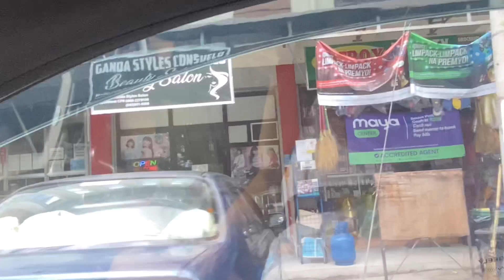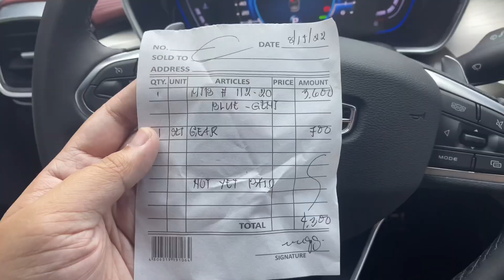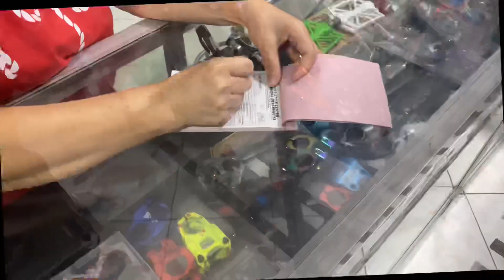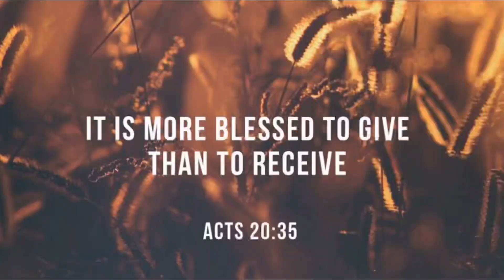Part 2. Wishlist ni Carlo natupad na!!! / Dream bike ni carlo at school supplies with Grocery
hello mga kaviewers kamusta Po kayo?

May part 2. Na po tayo ng Vlog kay Carlo

tulungan Po natin itong Bata na tanging hiling lang ay makabili daw Ng school supplies para sa kanyang Pag-aaral.

Sana ay may makuha po kayo ideas sa vlog po natin.